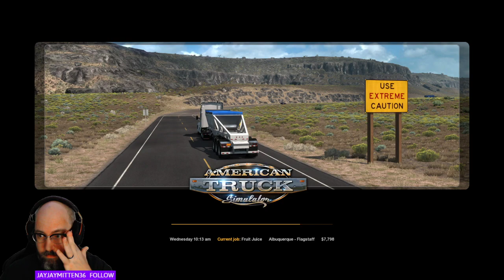Let's Play: American Truck Simulator (082) "Convoy Trucking"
Eighty-Second (082) episode in my "Let's Play: American Truck Simulator"" video series. This video covers me footage of my live streaming 'Let's Play' for this game from a few days ago.